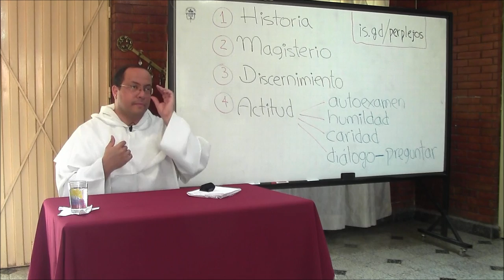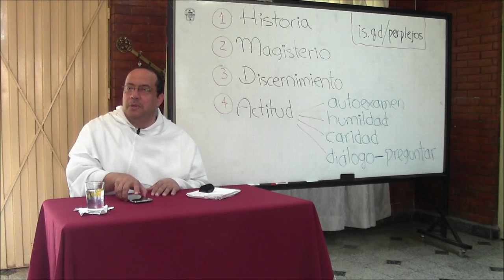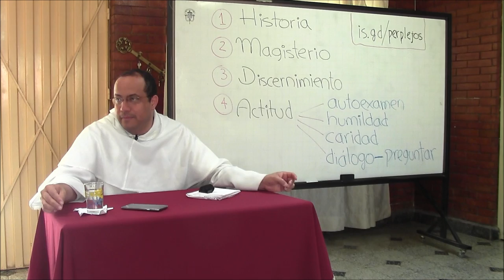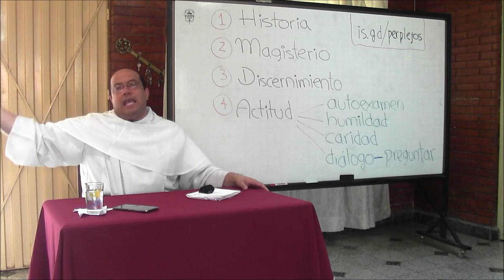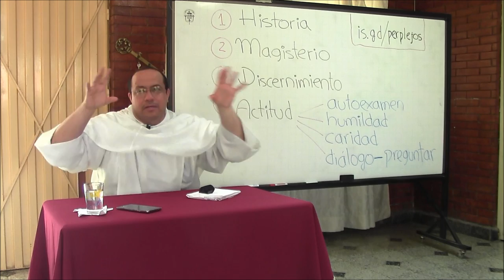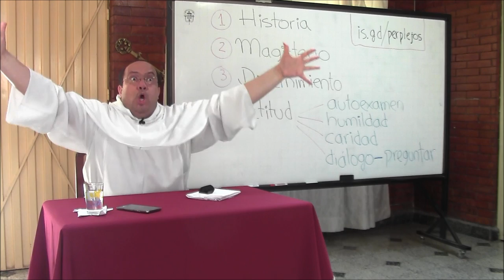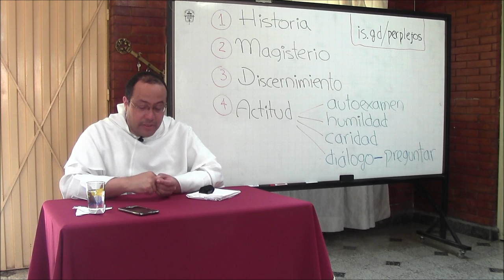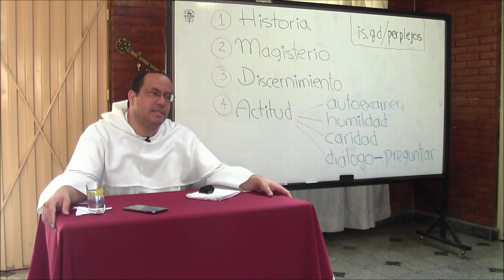Una guía de perplejos, 7 de 8, Para salir de la perplejidad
[Retiro para formadores, misioneros y superiores, ofrecido a las Hermanas Dominicas Nazarenas, en Sasaima, Colombia, Diciembre de 2013.]

Tema 7 de 8: Para salir de la perplejidad

* Cuatro recomendaciones generales para vencer la perplejidad que se experimenta ante la dificultad de transmitir nuestra fe y nuestros valores:

(1) HISTORIA. Sin la luz de un buen contexto histórico, lo único que nos queda de los grandes fenómenos sociales es como la cancha vacía y sucia de un estadio, sin entender qué se jugó ni si fue justa o injusta la victoria. No importa si la gente que participa de esas corrientes y amplias transformaciones es consciente o no de lo que viven, o si ignoran hasta qué punto ellos mismos, y sus decisiones, son consecuencias de hechos y tendencias que les anteceden y superan. Aunque la gente misma no lo sepa es bueno y saludable para nosotros, como servicio a la misma gente, saberlo.

(2) MAGISTERIO. No somos ni los primeros ni los últimos en plantearnos cómo transmitir la fe. Numerosos documentos de nuestros legítimos pastores dan pistas claras y análisis certeros sobre los mismos escenarios que tratamos de comprender mejor para servir mejor. Es tiempo de dejar de ver los documentos eclesiales como simples "tareas" o "cargas" y empezar a verlos como subsidios y herramientas que nos ayudan grandemente.

(3) DISCERNIMIENTO. Es preciso superar la idea de que lo antiguo, por el solo hecho de ser antiguo, es bueno (o malo), o que lo nuevo, por nuevo, ya es malo ( o bueno). Como guía de lectura de la realidad, el discernimiento nos invita a aplicar, en términos muy amplios, lo que el Papa Benedicto XVI llamó la "hermenéutica de la continuidad," buscando el crecimiento orgánico del bien.

(4) ACTITUD. Para tender puentes necesitamos cambios de actitud en nosotros, sin pretender que otros den los primeros pasos. Esto incluye: conocimiento de sí mismo, humildad, caridad, oración y finalmente, diálogo.